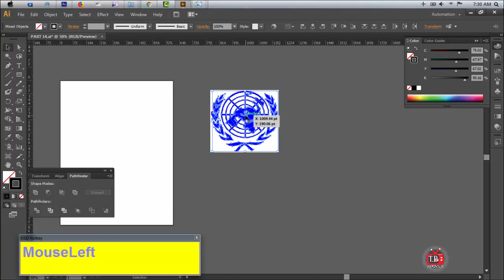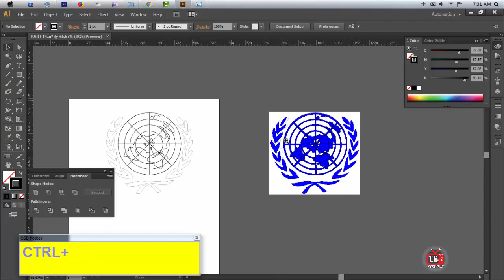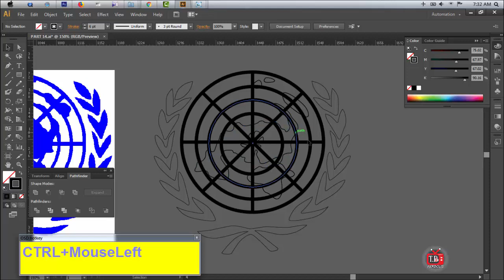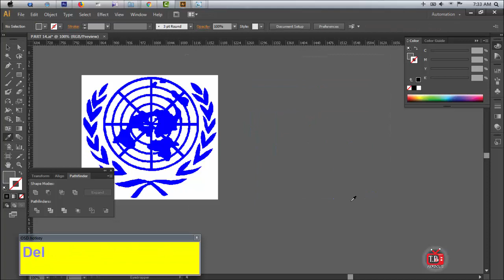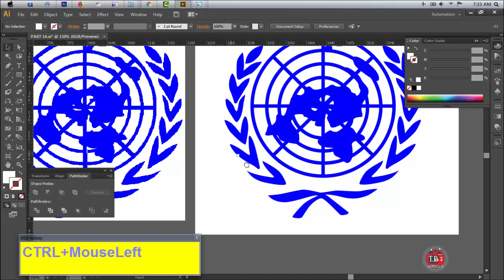SCREEN PRINTING DESIGN BANGLA TUTORIAL [ CLIPPING PATH PART 13 ]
যোগাযোগঃ-
➡️ অফিস : Uttara, Dhaka, Sector -12, Road - 11,House - 20
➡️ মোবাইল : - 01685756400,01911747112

🚩 আসআলামু আলাইকুম
🚩 "Techboy Ferdous " চ্যানেল এর পক্ষ থেকে আমি ফেরদৌস আহমেদ আপনাদের সকলকে সালাম জানাই ।

স্ক্রীন প্রিন্টিং জিজাইন এর ব্যাপারে সংক্ষিপ্ত পরিচিতি ও জব :
গ্রাফিক্স ডিজাইনের মধ্যে অনেকগুলো সেক্টর রয়েছে তার মধ্যে অত্যন্ত জনপ্রিয় এবং টেকনিক্যাল একটি সেক্টর হচ্ছে স্ক্রীন প্রিন্টিং ডিজাইন । বর্তমানে ফ্যশনেবল প্রিন্টিং হাউজ এবং গার্মেন্টস ট্রেড গুলোতে এই কাজের অনেক চাহিদা রয়েছে। আপনি যদি এই কাজটি পুুরোপুরি আয়ত্ত করতে পারেন তাহলে যে কোন বায়িং হাউজ/ডিজিট্যাল প্রিন্টিং/গামেন্টস ফ্যাক্টরী ইত্যাদি প্রতিষ্টানে আপনি জবের জন্য আবেদন করতে পারবেন। আপনার যদি প্র্যাক্টিক্যাল কাজের ধারণা থাকে তাহলে আপনি নিশ্চিত জব পাবেন অথাৎ আপনাকে চাকরি খুজতে হবে না চাকরি আপনাকে খুজে নিবে।

ব্যাবসা এবং এই কাজ : স্ক্রীন প্রিন্টিং ডিজাইন এর ডিজাইনের কাজ এবং প্রেক্টিক্যাল মাঠভিত্তিক কাজগুলো যদি আপনি শিখতে পারেন তাহলে অনেক ধরণের ব্যাবসার সুযোগ রয়েছে।

 এই ভিডিওটি দেখার পূর্বে আপনার করণীয় :

০১.আপনাকে অবশ্যই এডোবি-ইলেস্ট্রটর এবং এডোবি ফটোশপের টুল এবং মেনুবার সর্ম্পকে আপনাকে ৫০% ধারণা থাকতে হবে।

০২.আপনার যদি বেসিক ধারণা না থাকে তাহলে আপনি আমার কাজ বুঝতে পারবেন না,তাই আপনাকে পূর্বেই হাত ক্লিয়ার করে নিতে হবে।

০৩.ভিডিও টিতে যেই ডিজাইনের কাজটি দেখানো হয়েছে সেই ফাইলটির ডাউনলোড করে বাসায় বসে ট্রাই করবেন।

 ০৪.ভিডিও এর নিচে ডাউনলোড লিংক দেওয়া থাকবে সেখান থেকে ডউনলোড করে নিবেন।

এই ভিডিওটি যদি আপনার ভালো লেগে থাকে তাহলে Like দিয়ে বেশি বেশি Share করুন এবং আপনার যে কোন প্রশ্ন, পরামর্শ ও মতামত জানাতে Comments করুন I নতুন নতুন টিউটোরিয়াল পেতে Subscribe করুন